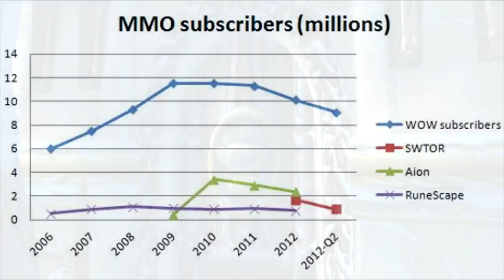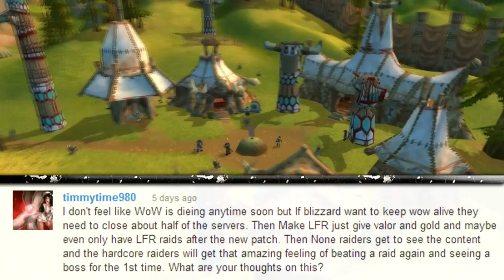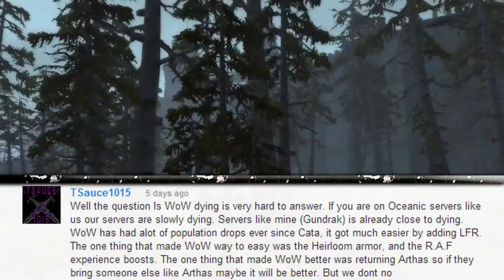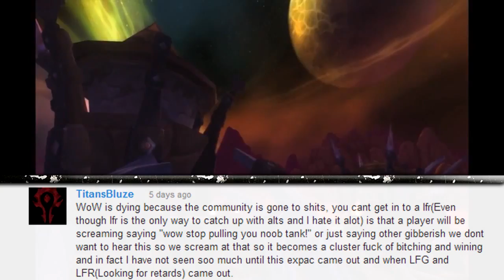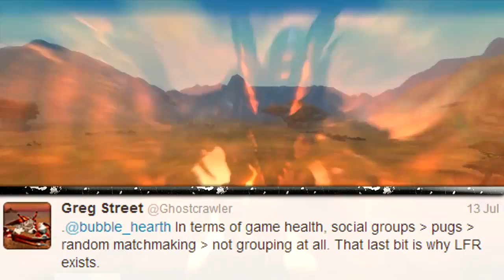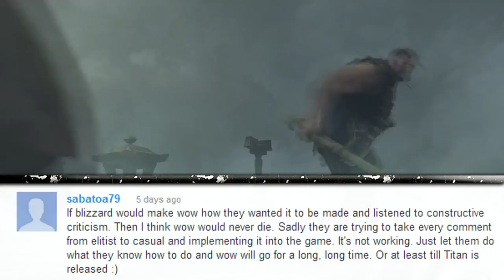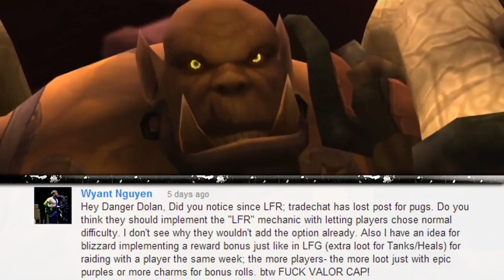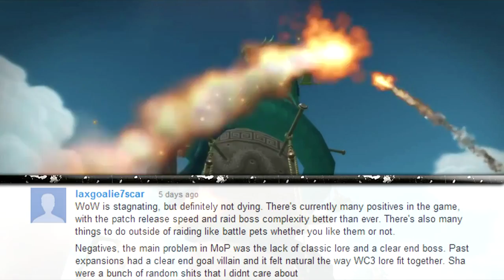Is World of Warcraft Dying?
Is WoW dead? Has age worn the game down? Or is it as strong as ever? Did MoP successfully reinvigorate the game after the grey area known as Cataclysm?
Here's your dose of nostalgia, dreamery and thoughts from the community!

Add me in-game via the WoW battletag: TheDDGuides#1345
Add me on the Wii U: DangerDolan (and remember to PM me your ID or we can't add each other!)

Timeline:
00:00 - DD's Discussion Monologue
08:07 - "Virtual realms + delay LFR sections?"
10:55 - "Did people not like pandas/Pandaria + will 5.4 save WoW?"
13:40 - "Are heirlooms a bad idea + could we have another Arthas?"
17:05 - "Is the community to blame?"
20:37 - "Is Blizzard catering too much to the whiners?"
23:33 - "Matchmaking players in normal mode raids?"
26:37 - "What is succeeding? What is failing?"
31:06 - End speech

Credit music:
"Cafe Mocha" by Error104